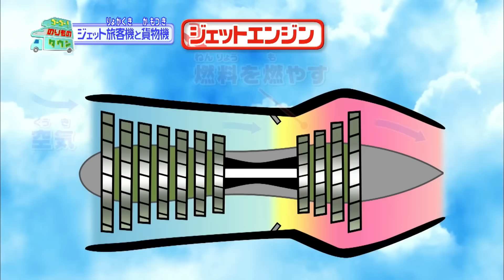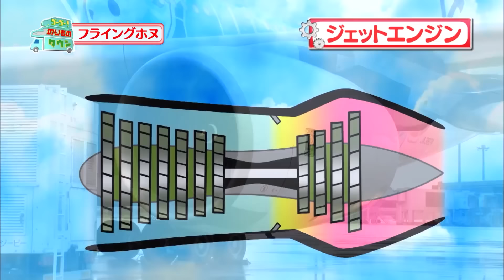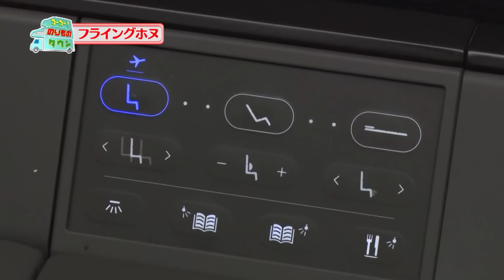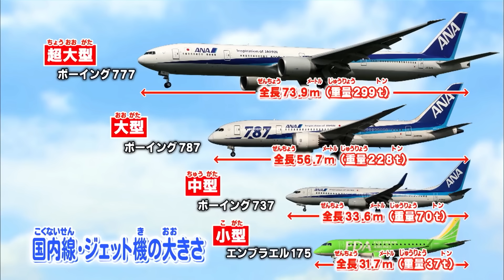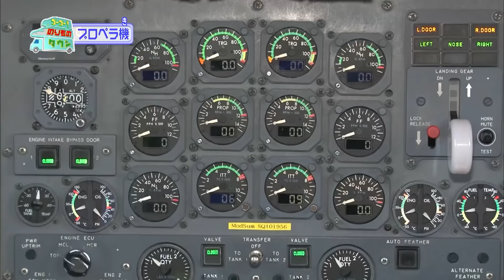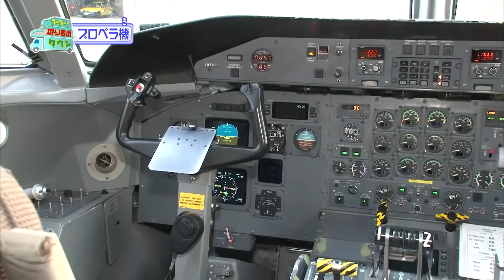【のりもの図鑑】ひこうき大特集！！（はたらくのりもの｜ジェット旅客機、プロペラ機）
CSこども･アニメ専門チャンネル「キッズステーション」で放送中のオリジナル番組『ゴーゴー！のりものタウン』より、ひこうき大特集をお送りします！

0:27　ジェット旅客機、貨物専用飛行機（カーゴフレイター）
7:18　フライングホヌ
15:07　小型ジェット旅客機
19:22　プロペラ機
22:24　ジンベエジェット
27:11　さくらジンベエ
29:15　飛行機（整備工場）